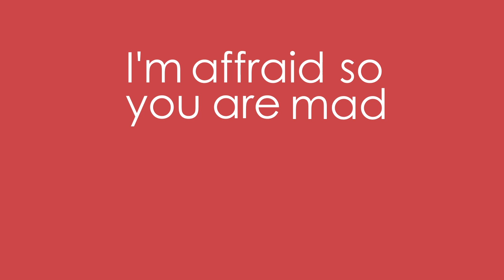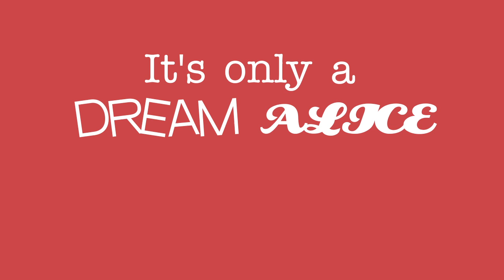Alice in wonderland kinetic typography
TARC DML2 2013

Digital Typography Assignment
- Kinetic Typography

first try on this~ might not be very good~
need lot of improvement~still learning~ :P

sound clip original by "Alice in Wonderland" directed by Tim Burton
Software: Adobe after effect